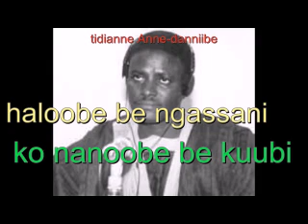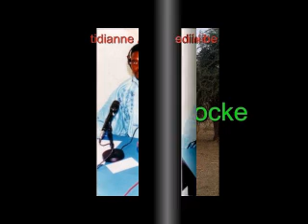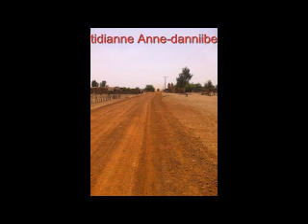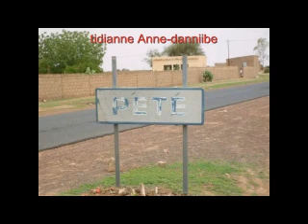tidiane anne danniibe